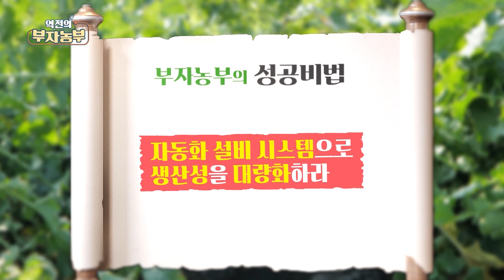[역전의부자농부 283회] 무 세척 자동화 시스템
[역전의부자농부 283회] 무로 연 매출 5억 원! 제주 서귀포 이승남 부자농부

자동화 설비 시스템으로 제주 월동무 생산성을 대량화한 부자농부!
무 세척 자동화 시스템에 대해 알아봅니다~